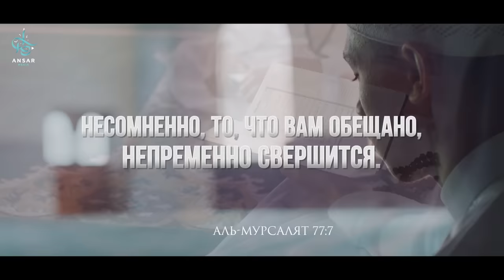6 обещаний АЛЛАХА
Вы задумывались о силе данного слова? Каждый из нас по мере свой нравственности по разному относится к ценности обещания.
Но вот можем ли мы в полной мере оценить слова данные нам самим Господом Миров?
Аллах говорит в священном Коране:
Кто выполняет свои обещания лучше чем Аллах?
(Тауба 21:111)